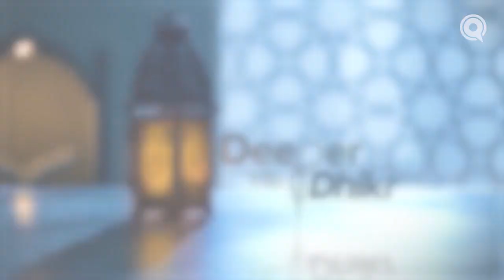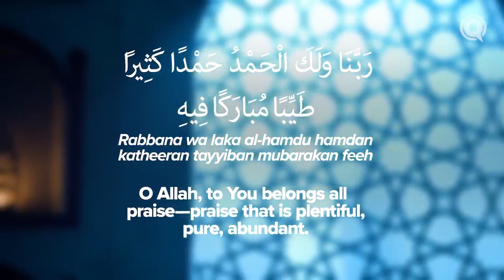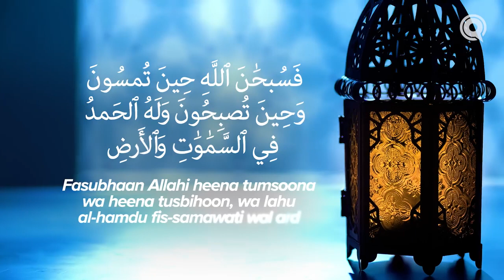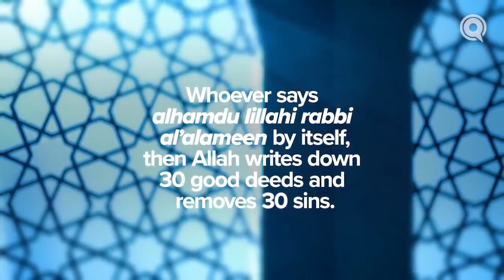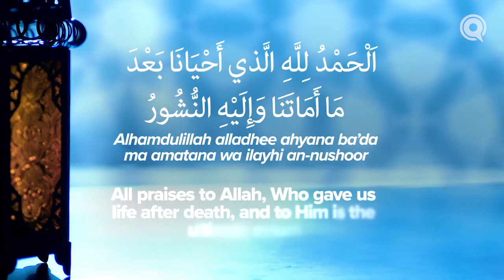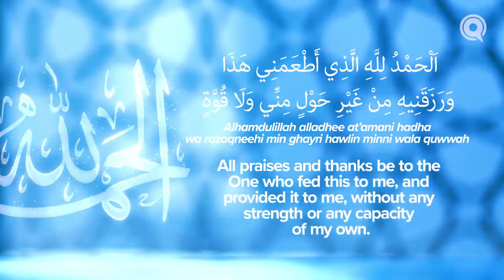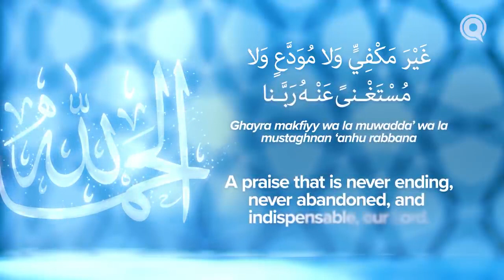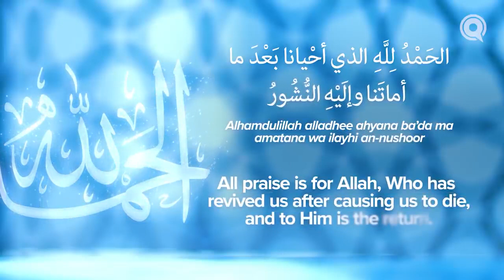The Meaning of Alhamdulillah _ Ep. 2 _ Deeper into Dhikr with Dr. Omar Suleiman